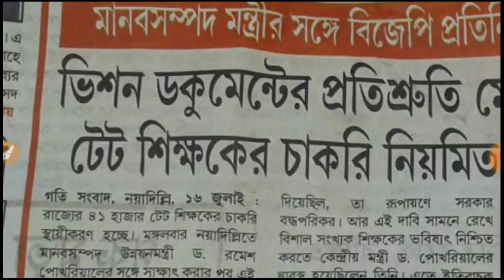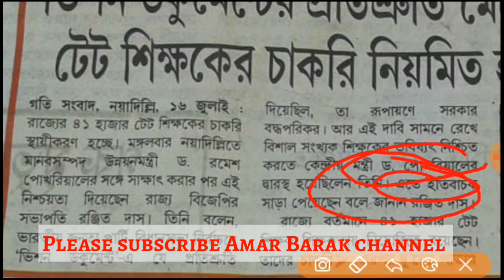TET TEACHER GOOD NEWS | বিরাট সুখবর 41,000 টেট শিক্ষকদের | Must watch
TET TEACHER GOOD NEWS